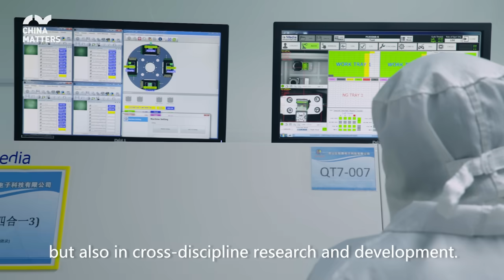How is Dongguan's new "super microscope" helping scientists dive deeper?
As one of the only four such facilities worldwide, the China's Spallation Neutron Source is where Matthew Musgrave and Tong Xin work together to promote the scientific research of polarization spallation neutron. While working in Dongguan, they have also witnessed the improvement of the city's scientific research environment, as well as continuous development of urban culture.